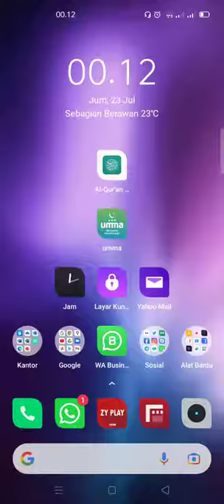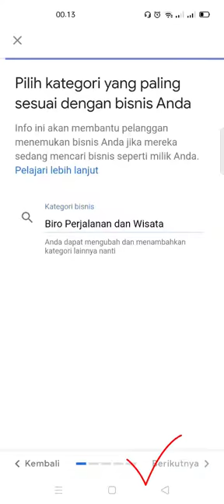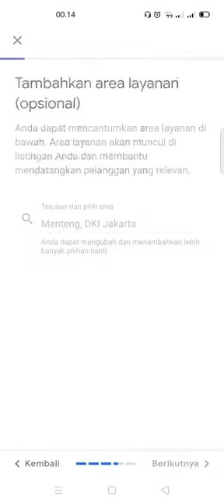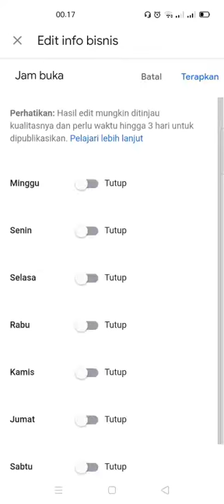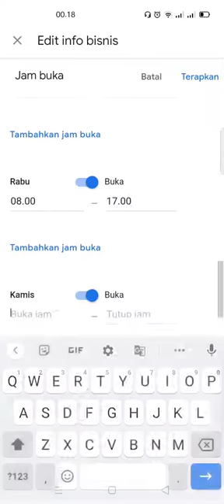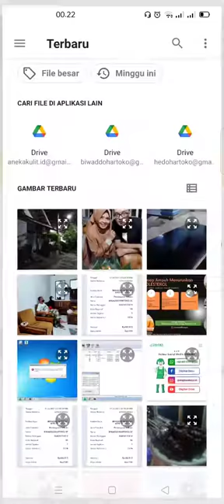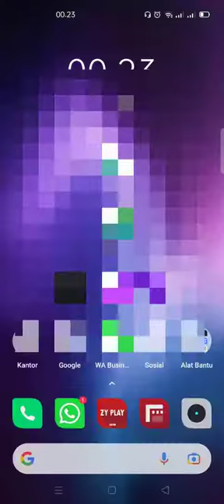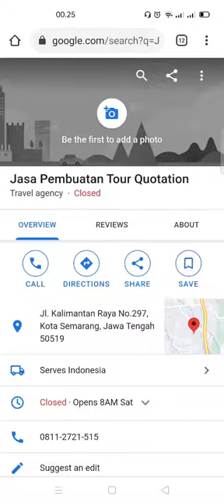GMB Part 1B Tip bagaimana cara membuat Profile Google My Business terbaru 2021